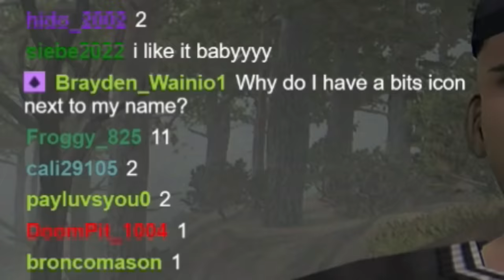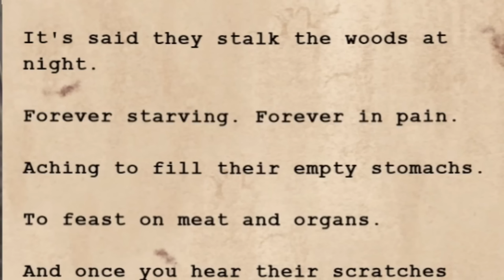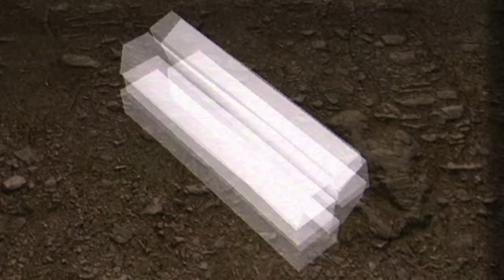My Viewers Turned A Scary Werewolf Game Into A Comedy! Fear The Moon!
This new horror game is called "Fear The Moon" My viewers play alerts with perfect timing to try and make me laugh!